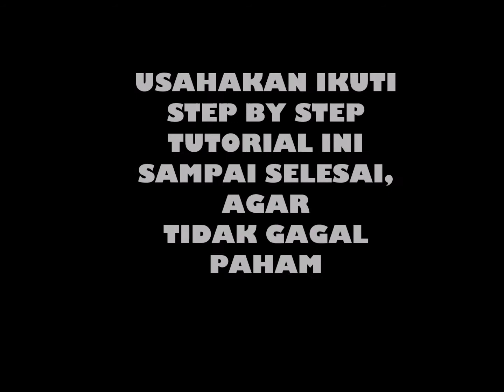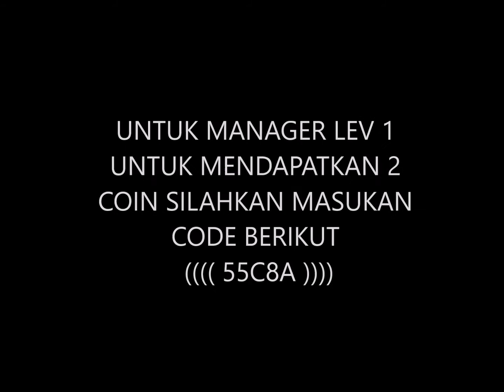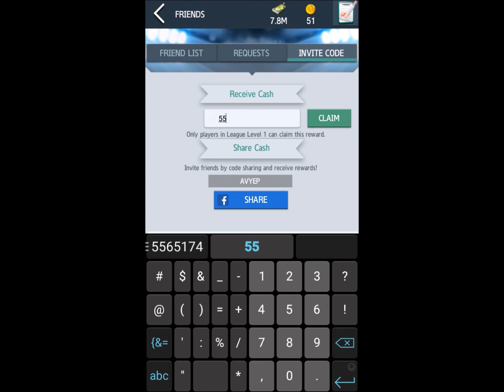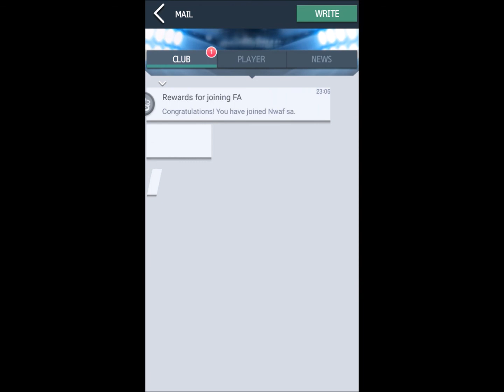TIPS AND TRICK UNTUK MENDAPATKAN COIN TAMBAHAN GAME TOP FOOTBALL MANAGER#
TIPS AND TRICK UNTUK MENDAPATKAN COIN TAMBAHAN GAME TOP FOOTBALL MANAGER# ADA SAJA SEBENARNYA CARA UNTUK MENDAPATKAN COIN ASALKAN KITA MAU BERUSAHA, BUAT YANG BELUM TAU INI CARANYA,,, ADA USAHA PASTI ADA HASIL GOOD LUCK..